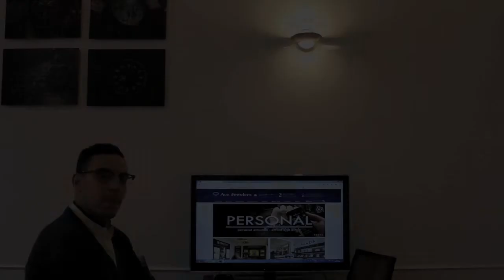Horlogepraat #2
Horlogepraat is de enige Nederlandse horloge talkshow!

Souf & Dale praten hier wekelijks met een knipoog over horloges in de breedste zin van het woord.

Vandaag #2 - de Ace Jewelers Flickr Account onder de loupe.

Vragen of wensen voor Horlogepraat #3? Laat ze horen!